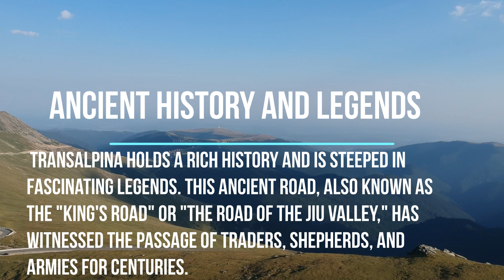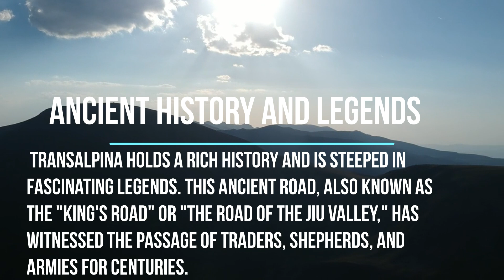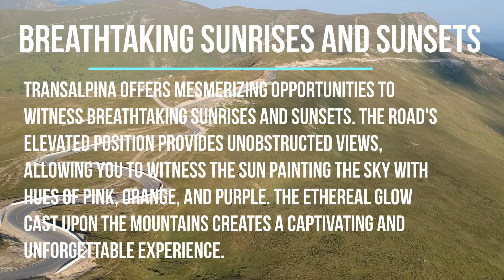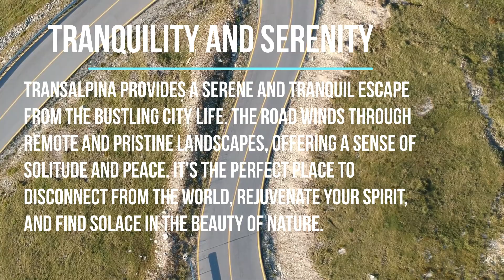Transalpina: Romania's Spectacular Mountain Road | Unveiling Nature's Majesty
Join us on an awe-inspiring journey as we explore Transalpina, Romania's breathtaking mountain road. Nestled in the majestic Carpathian Mountains, Transalpina is a mesmerizing route that will leave you spellbound by its natural beauty and scenic vistas.

In this captivating video, we embark on an adventure that showcases Transalpina's charm and unrivaled splendor. From the start to the finish line, we take you along the winding road, revealing the hidden gems that make this destination a must-visit for all nature enthusiasts and avid travelers.

Immerse yourself in the stunning landscapes that unfold as we ascend to dizzying heights. Surrounded by panoramic views of lush green meadows, dense forests, and snow-capped peaks, Transalpina offers a symphony of colors that will leave you in awe. Marvel at the play of sunlight on the mountains, casting dramatic shadows and creating a visual feast that is simply unforgettable.

Throughout the video, we delve into the history and significance of Transalpina, uncovering fascinating stories that add depth to its allure. Discover how this ancient route, known as the "King's Road" or "The Road of the Jiu Valley," has connected civilizations for centuries, witnessing the passage of traders, shepherds, and adventurers.

Along the way, we stop at key viewpoints, allowing you to soak in the grandeur and capture the essence of Transalpina through your screens. We invite you to experience the exhilaration of standing on the highest point of the road, gazing into the horizon, and feeling a sense of freedom that only nature can provide.

Whether you're a passionate hiker, a photography enthusiast, or simply seeking tranquility amidst nature, Transalpina will leave an indelible mark on your soul. Get ready to be transported to a world where mountains touch the sky, where serenity embraces you, and where Romania's beauty unfolds at every turn.

Don't miss this chance to embark on a virtual journey of Transalpina, Romania's spectacular mountain road.